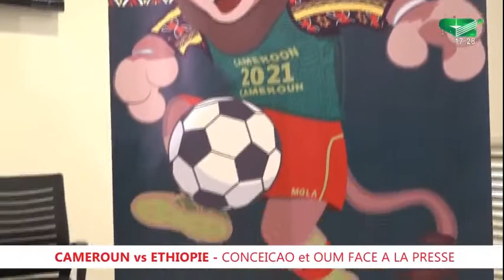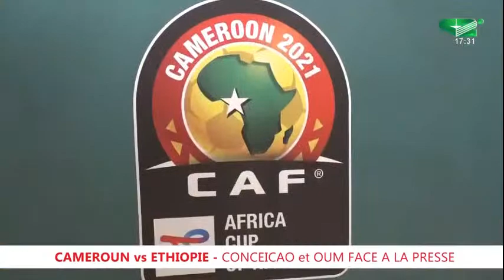CAMEROUN Vs ETHIOPIE - CONCEICAO et OUM FACE A LA PRESSE